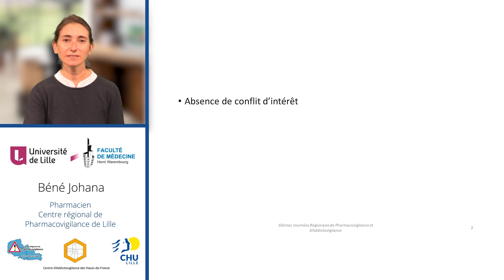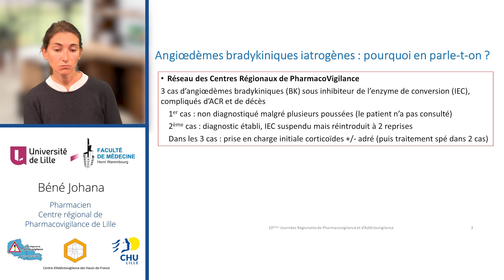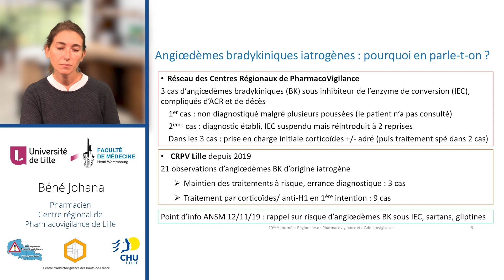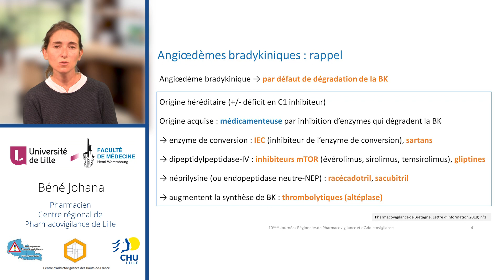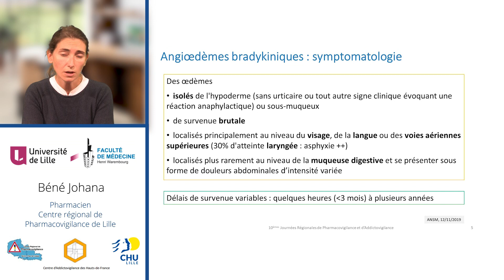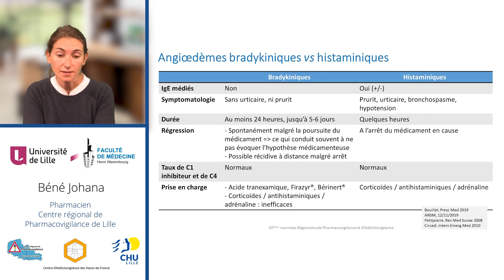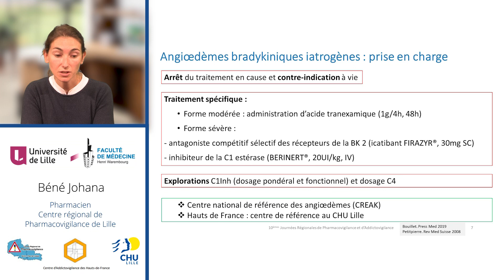Prise en charge des angioedèmes bradykiniques iatrogènes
Présentée par le Docteur Béné du CRPV Lille Hauts-de-France